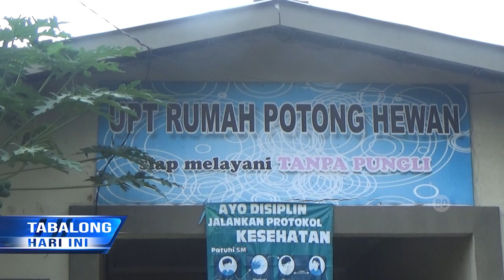Dinilai Tidak Representatif, Rumah Potong Hewan Bakal Dipindah